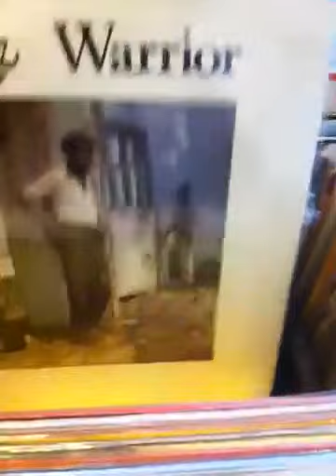Digging Reggae Records (4) [ AhtomsAndWadadaBox, AhtomsYoutubeChannel]